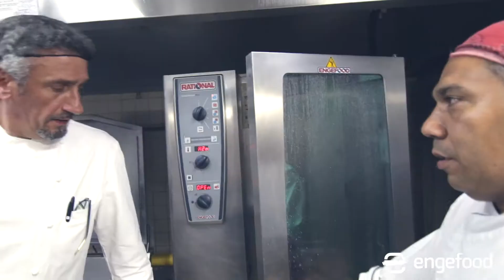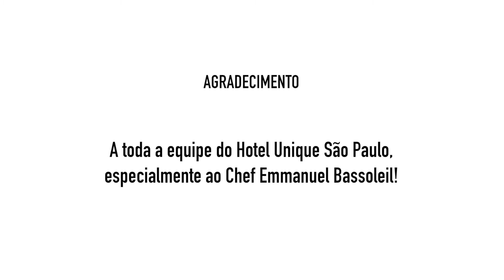Além da Cozinha - Hotel Unique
Projeto Além da Cozinha realizado com  nosso cliente Hotel Unique. Agradecemos a toda a equipe do Hotel Unique São Paulo, especialmente ao Chef  Emmanuel Bassoleil!